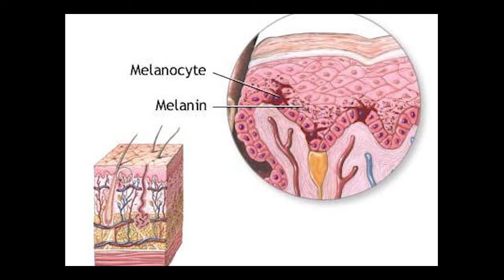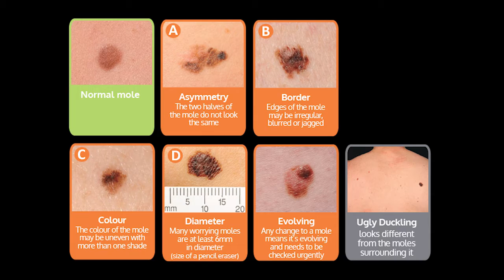Moles?? | Why Moles are formed | MJ blogs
There is a meaning for everything in the world. So, see everything as a different view.

And some popular vlogs which I traveled!

Tech Products:
1.Intellilens® Square Unisex Blue Cut Spectacles With Anti-glare for Eye Protection (Zero Power, Black)

2.Seagate Backup Plus Slim 2 TB External Hard Drive Portable HDD

3.Boya BYM1 Omnidirectional Lavalier Condenser Microphone with 20ft Audio Cable (Black)

4.Canon EOS 90D Digital SLR Camera

5.Sonia Halogen Light B4 DX

6.Infinity (JBL) Fuze  Waterproof Portable Wireless Speaker

7.OnePlus Bullets Wireless Z in-Ear Bluetooth Earphones with Mic

Food, Kitchen, and Garden Products:

1.Patanjali Giloy Juice - Natural Immunity Booster

2.GLUN Waterproof Cotton Kitchen Apron with Front Pocket (Multicolour)

3.Kisan Kraft KK-PS2000 Manual Sprayer (2 Litre)
Best Book to Read:

1.Life's Amazing Secrets

2.Think Like a Monk

3.Wings of Fire: An Autobiography of Abdul Kalam

4.The Z Factor

5.Attitude Is Everything: Change Your Attitude ... Change Your Life!
Health and fitness:
1.Dr Ortho Pain Relief Oil